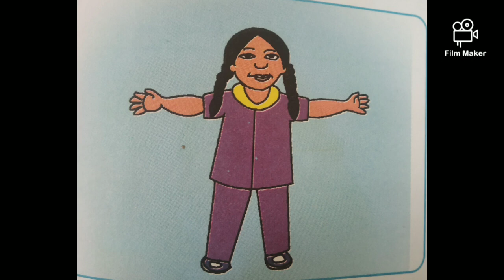# Gujarati. # Std :3# Lesson : kadavnu khabochiyu